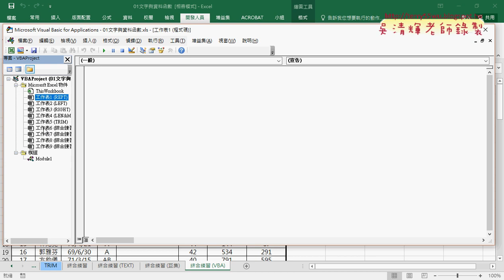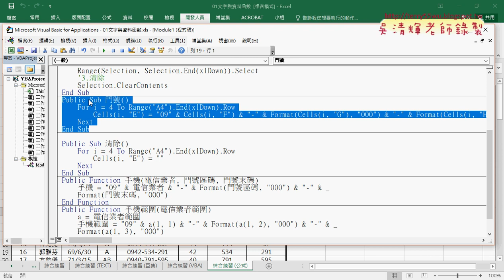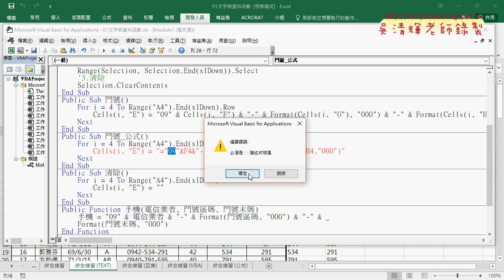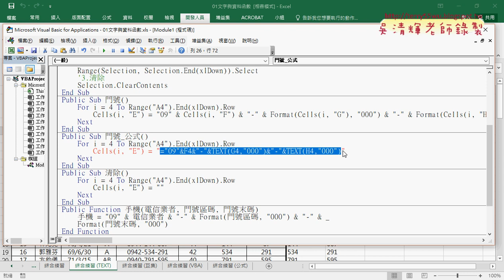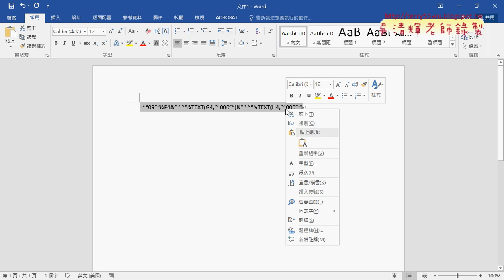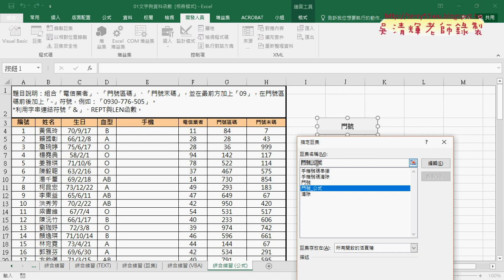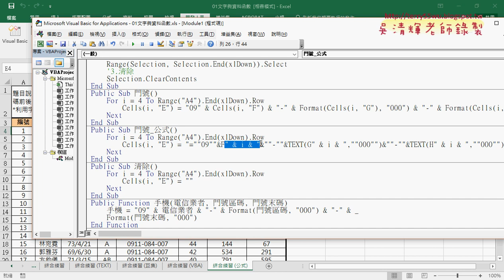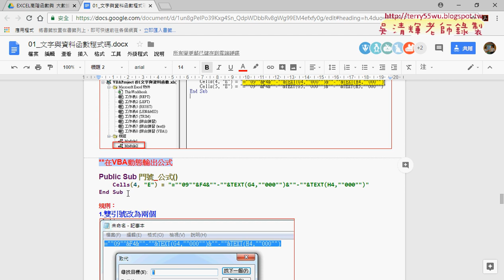07 在VBA動態輸出公式的兩個規則